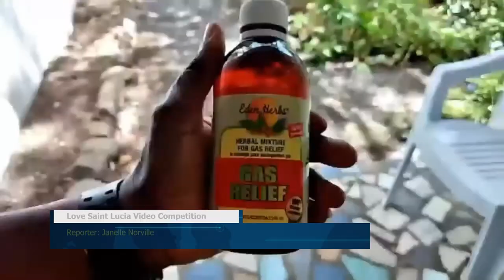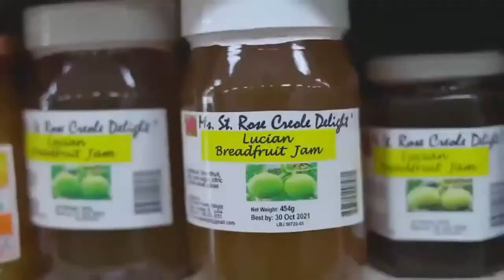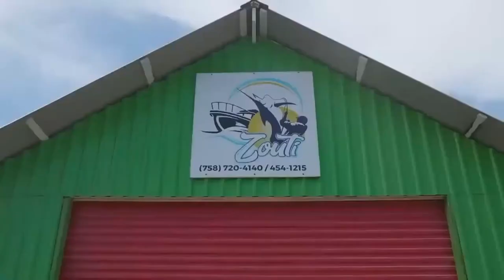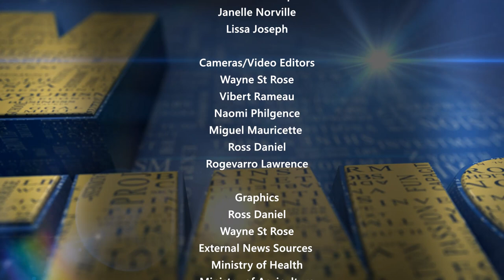NTN Nightly News (May 11, 2021)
In the evening news package:
La Guerre Early Childhood Development Centre welcomes a new playground; parents receive skills support under the Youth Empowerment Project; and the "Love Saint Lucia" campaign concludes an exciting component.